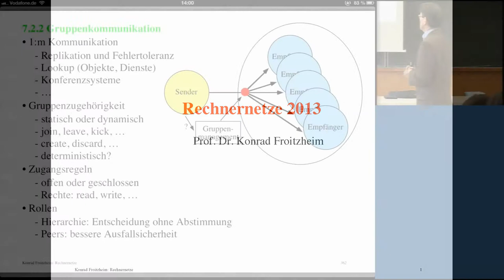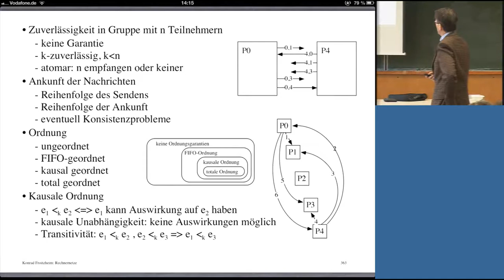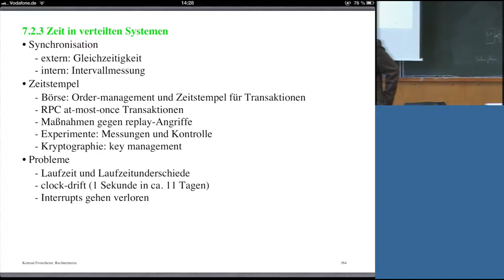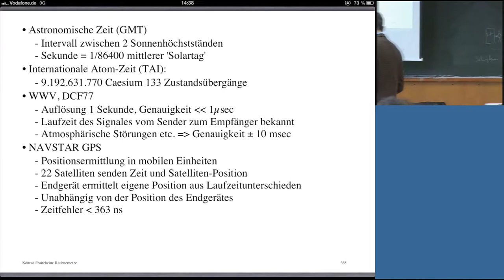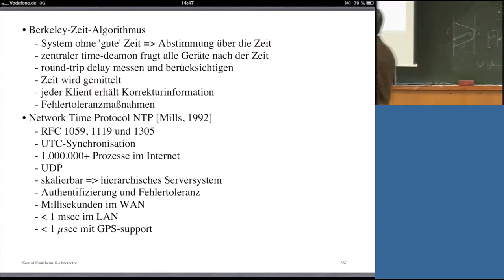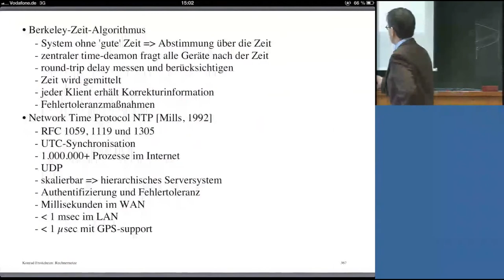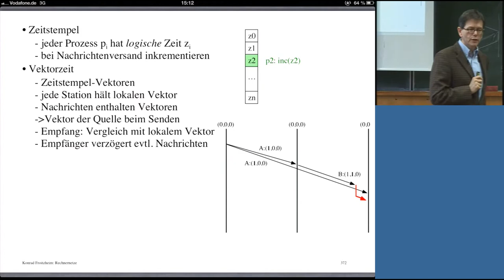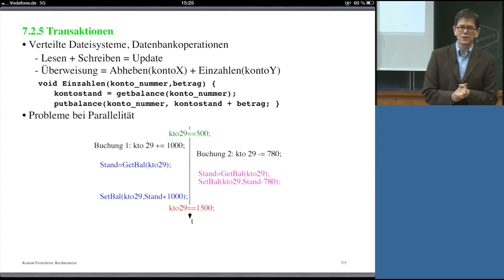Rechnernetze, Professor Froitzheim, Vorlesung 28, 05.02.2014